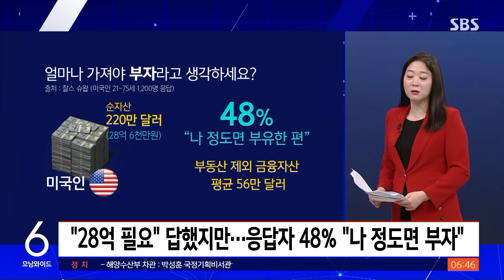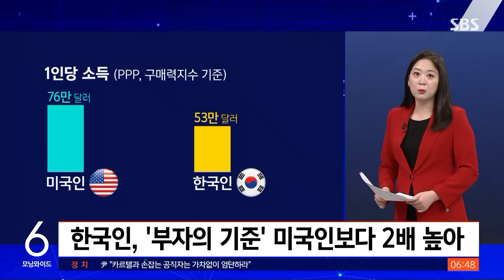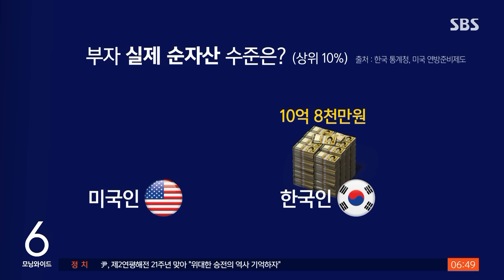얼마나 있어야 부자?…한미 실제와 생각의 차이 이만큼이나? / SBS / 친절한 경제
〈앵커〉

친절한 경제, 권애리 기자 나와 있습니다. 권 기자, 재산을 얼마나 갖고 있어야 부자일까, 사람마다 생각이 다 다를 것 같은데요. 미국인들이 생각하는 부자의 기준을 최근에 조사한 게 있다고요?

〈기자〉

얼마나 있어야 부자일까, 이게 궁금한 건 세계 어디나 마찬가지인 것 같습니다. 비슷한 조사들을 하는 걸 보면요.

한국인과 미국인 중에서 먼저 미국인들의 생각을 보면, 빚을 빼고 남는 순자산이 220만 달러 정도 있으면 부자라고 생각을 하고 있었습니다.

우리 돈으로 치면 28억 6천만 원 정도입니다. 그런데 나 정도면 부유하지 느끼는 데는 이보다 훨씬 적은 돈이면 충분했습니다.

미국의 증권사 찰스 슈왑이 올해 3월에 21세에서 75세까지 미국인의 연령 분포에 맞춘 비율대로 1천200명의 미국인들에게 물어봐서 이달에 발표한 결과인데요.

"순자산이 28억은 있어야 부자 아닌가?" 대답했던 사람들 중에 48%, 거의 절반 가까이가 나 정도면 부유한 편이라고 느낀다고 대답했고요.

이렇게 대답한 사람들이 가진 부동산을 제외한 금융자산은 평균 56만 달러 정도였습니다. 우리 돈 7억 3천만 원 정도죠.

"부동산 빼고 금융자산만 7억 원 넘게 있으면 당연히 부자지"라고 하실 수 있는데요.

그렇기는 하지만 우리와의 경제규모 차이, 한국과 미국과의 경제규모 차이도 감안할 필요가 있겠고요. 이 돈에는 나중에 받을 퇴직금 쌓고 있는 것도 포함됐습니다.

미국인들은 퇴직금을 스스로 관리하는 사람들이 많기 때문에 퇴직금 지금까지 얼마나 쌓았는지 우리보다 잘 아는 편이거든요. 그 돈까지 포함해서 대답한 겁니다.

〈앵커〉

아무래도 우리나라 사람들 생각이 조금 더 궁금하기는 합니다. 우리나라에서는 얼마나 가져야지 부자라고 느낍니까?

〈기자〉

최근에 금융자산을 10억 원 넘게 갖고 있는 부자들에게 물어봤더니, 부자들끼리는 100억 원 이상 있어야지 부자라고 생각하고 있었습니다.

하지만 이거는 앞서 살펴본 연령만 고려해서 무작위로 미국인들에게 물어본 설문조사와는 그 대상자들의 성격 자체가 다르죠.

2020년에 우리나라에서는 비슷한 조사를 한 게 있는데요. 한국인들은 46억 5천만 원 정도의 자산이 있어야 부자라고 생각하고 있었습니다.

이 조사는 자산과 순자산을 딱 구분하지는 않았는데요. 잡코리아가 2천20명에게 물어본 결과입니다.

대체로 사람들이 자산이라고 하면 빚을 제한 순자산을 떠올리는 경우가 많기는 하니까 최소한 미국인들보다 부자에 대한 기준이 조금 더 높은 것만은 분명해 보입니다.

그런데 실제로는 미국인들의 1인당 국민 소득이 우리나라 딱 2배 수준이고요.

구매력, 물가와 소비 여력을 감안한 소득 지표를 비교해도 미국인들이 우리보다 43% 정도 더 많이 벌거든요.

그런데 부자의 기준은 우리가 훨씬 높다는 거죠.

또 하나, 답변자의 절반 가까이가 나 정도면 부유한 편이라고 대답했던 미국과 달리 우리 답변자는 1.1%만 나는 부유층이라고 대답했고요.

60% 가까이 스스로 서민이라고 느끼고 있었습니다. 상대적으로 부에 소외돼 있다고 느끼는 정도가 우리가 훨씬 더하다고 볼 수 있는 결과입니다.

〈앵커〉

그러면 '이 정도면 부자다' 이렇게 생각하는 인식 말고 실제 미국과 한국에서 부자의 자산은 어느 정도 수준입니까?

〈기자〉

상위 10% 정도면 부자라고 기준을 잡고 보면 일단 우리나라, 지난해 통계청 집계를 기준으로 가구당 순자산이 10억 8천만 원 정도입니다.

미국인 상위 10%의 순자산은 연방준비제도에서 내놓은 2019년 집계가 최신인데요. 가구당 122만 달러, 지금 환율로 15억 9천만 원 정도입니다.

아까 말씀드렸던 미국인들과 우리의 구매력 감안한 소득 격차랑 격차가 거의 비슷하죠.

사실 나라끼리 그 경제 규모 차이 나는 수준만큼 물가나 임금 차이가 나기 마련인데요.

두 나라의 상위 10% 부자들의 순자산 차이도 그 정도였다는 겁니다.

그런데 왜 사실은 전반적으로 미국인들만큼 부유하지 않은 우리의 부자의 기준이 훨씬 높을까, '나 정도면 괜찮지' 느끼기가 왜 미국인들보다 훨씬 힘든가, 여러 이유가 있겠지만요.

역시 부동산이 자산에서 차지하는 비중이 너무 크고 지난 몇 년간 폭등한 데서 오는 좌절감이 크다고 볼 수 있겠습니다.

미국인들의 자산은 평균 7대 3 정도로 금융자산이 더 많은데 우리는 8대 2 정도로 부동산에 몰려있습니다.

그만큼 집이 비싸고 속된 말로 집으로 다 깔고 앉아 있다고 표현할 정도이니 웬만한 사람은 현금 유동성이 부족하고요.

지난 몇 년간 부동산 폭등으로 자산격차 벌어지는 속도가 너무 빨랐다 보니까 상대적 박탈감은 커질 수밖에 없었죠.

한국인들 부자의 기준이 세계 최고 부자나라 사람들보다 훨씬 까다로운 이면에는 그만큼 팍팍한 우리 현실이 숨어있다고 할 수 있겠습니다.